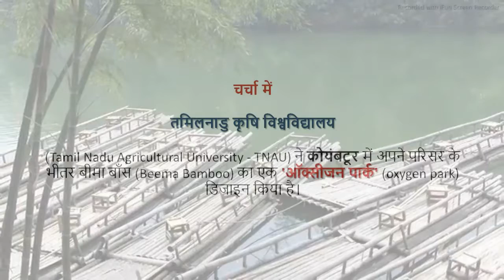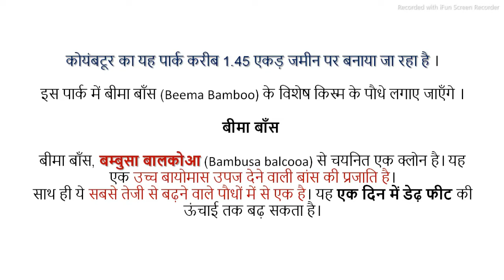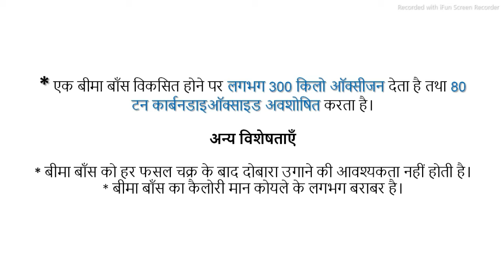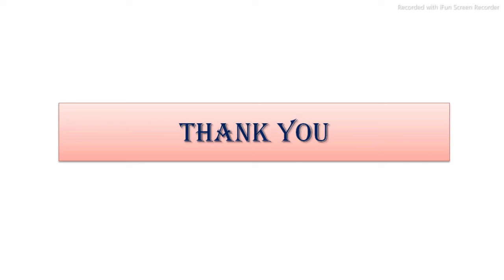Bheema bamboo | The Best Carbon sink - क्या है बीमा बैंबू? | National Bamboo Mission | in hindi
This lesson starts with a discussion onBheema bamboo | The Best Carbon sink - क्या है बीमा बैंबू? | National Bamboo Mission | in hindi for UPSC CSE by The Allusion. It is very important for the UPSC CSE/IAS 2021 preparation.

One Stop Center I Government of India will establish one-stop center in 9 countries I UPSC/PSC/IAS in hindi

Red Blood Moon and Full Lunar eclipse, Supermoon | What Is Super Blood Moon UPSC CSE/IAS | in hindi

May current affairs 2021 Cyclone Tauktae, cyclone tauktae tracker, cyclone tauktae latest news, cyclone tauktae in hindi, cyclone tauktae 2021 news

गुजरात सरकार ने भरूच में भादभूत परियोजना के अनुबंध के लिए सहमति दे दी है. भारतीय अंतर्देशीय जलमार्ग प्राधिकरण (Inland Waterway Authority of India) पहले ही इस परियोजना को अपनी मंजूरी दे चुका हैमीठे पानी के कम प्रवाह के चलते उच्च ज्वार के दौरान नर्मदा के मुहाने पर खारा समुद्री जल काफी ज्यादा मात्रा में जमा हो जाता है. इस वजह से नदी के किनारों पर लवणता बढ़ती जा रही है.
JTET Child development 2020 || क्रियात्मक विकास || jharkhand tet 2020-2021| ctet syllebus | in hindi